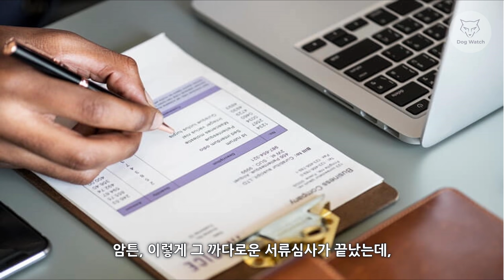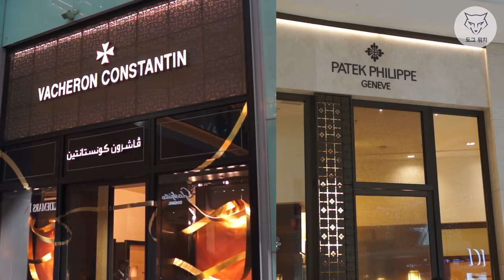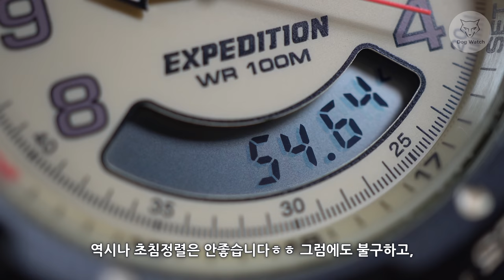[도그워치 리뷰#78] 세계최강 캠핑시계! 극강의 가성비 툴와치! 카시오 포레스터 타이맥스 익스페디션 타이틀 매치! Casio Forester VS Timex Expedition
방수+내구성+백라이트+가격 모든 조건을 만족하는 유일한 시계!
카시오 포레스터 VS 타이맥스 익스페디션 최고의 캠핑시계 타이틀 매치입니다 재미로 봐주세요^^